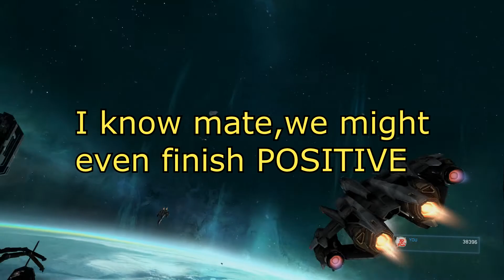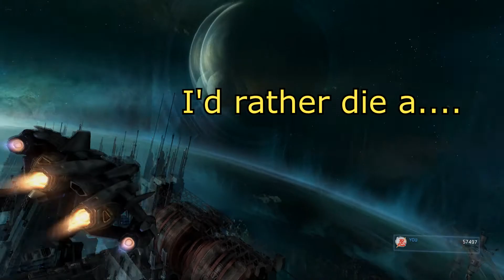Long Night Of Solace - Halo: Reach LASO w/Hoody, Oliffe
We all have a good time, except for Oliffe, who gets betrayed.

Oliffe doesn't have any socials to peddle, but I'd put them here if he did.